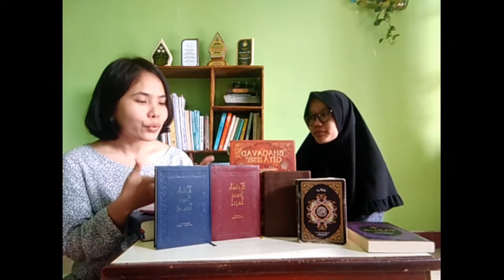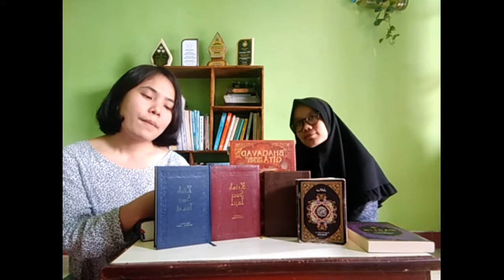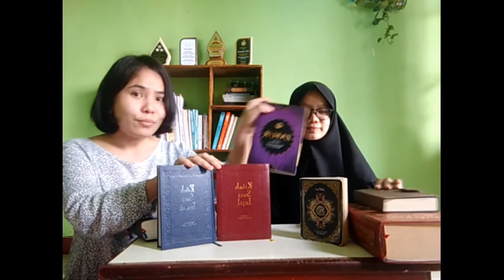"Milenial Hidup Bersama Kitab Suci" | Peace Talk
Kata mereka tentang hidup bersama kitab suci.

Ikuti kegiatan YIPC Indonesia di IG: @yipcindonesia